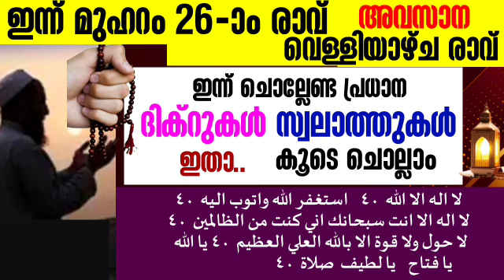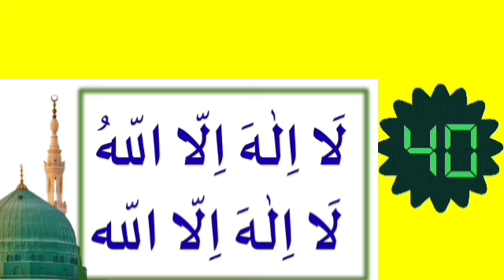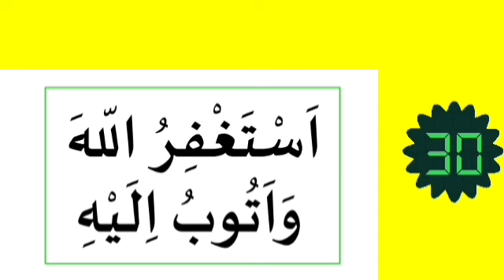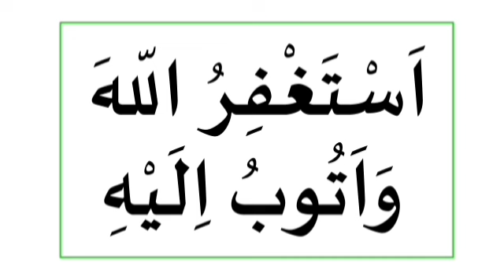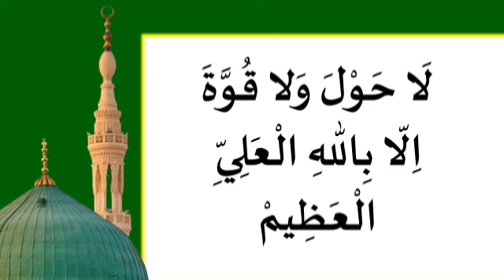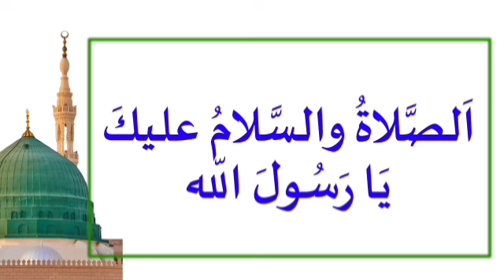ഇന്ന് മുഹറം 26-ാം രാവ്‌|വെള്ളിയാഴ്ച രാവ്|ഇപ്പോൾ ചൊല്ലേണ്ട പുണ്യ ദിക്റുകൾ ഇതാ|salah media